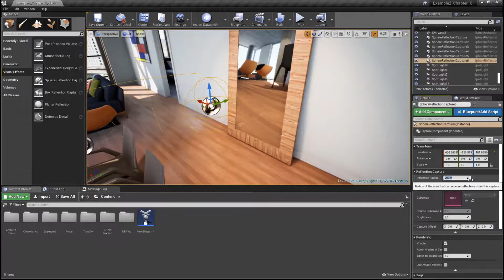THE LAST OF US Part 2 Foi QUASE Perfeito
The last of us Part ll foi quase perfeito no ps4 ou no ps4 pro, mas na minha critica faltaram alguns detalhes que passaram despercebidos. Essa analise ta completamente isenta de spoilers pra não estragar a experiência de ninguém na historia do jogo.

pedro augusto
peedro augusto